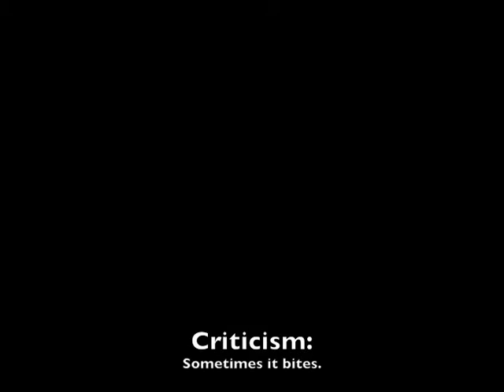Knittin' the Kitten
Fabian loves knitting Peppa; Peppa loves the scratching. It doesn't always go smoothly.